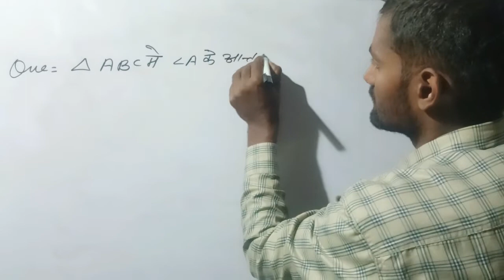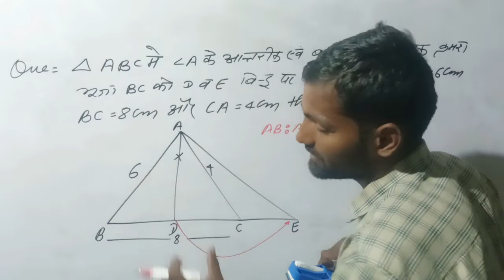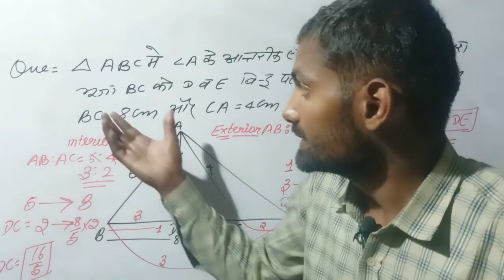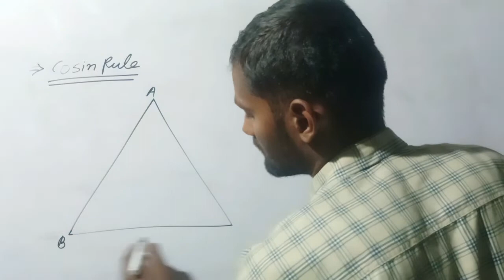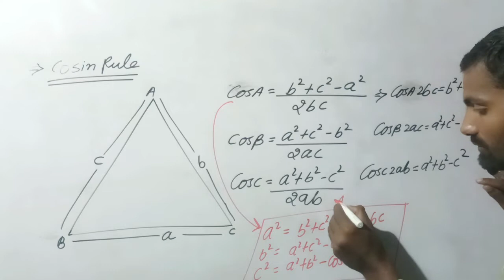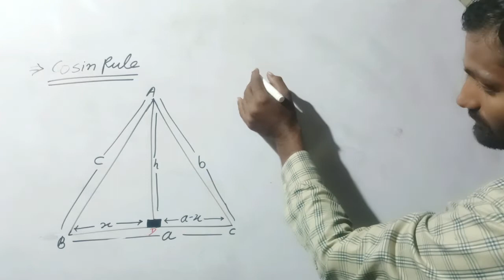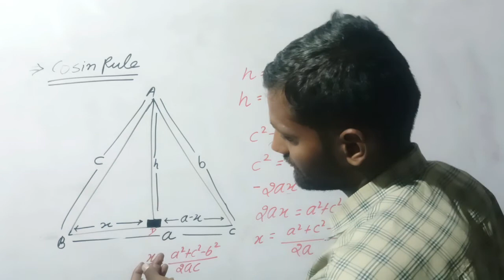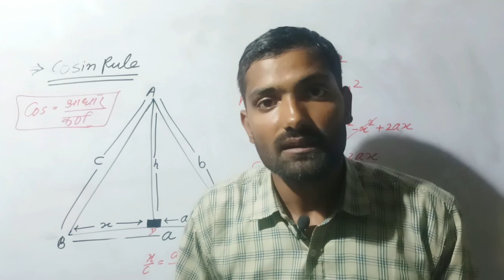Geomatry(cosine rule) part-29 by Rajendra Choudhary